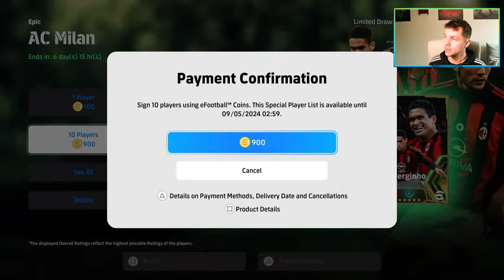CHASING GULLIT & SHEVA | eFOOTBALL 24 PACK OPENING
Gullit and Shevchenko pack opening from the latest booster packs for AC MILAN Epics!